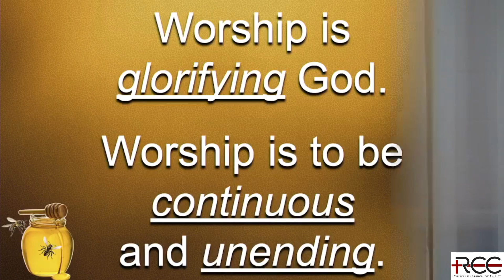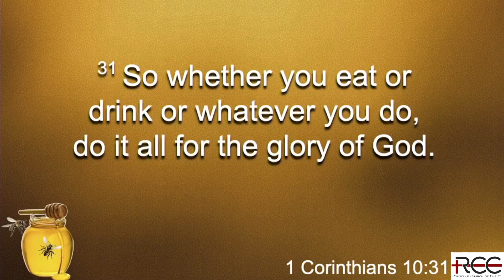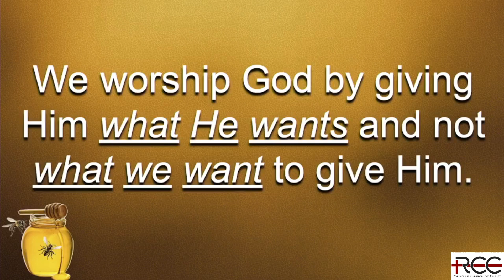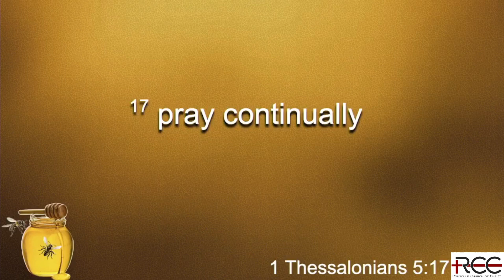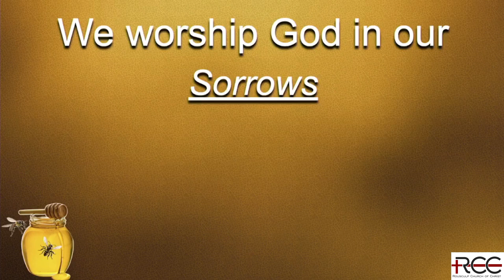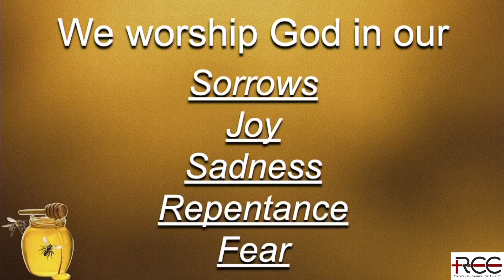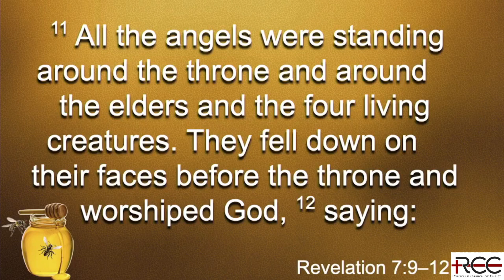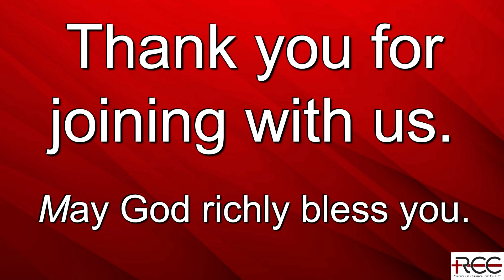10/13/2024 Why Am I Here? Sermon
We are here to worship God. Worship is glorifying God and should be continuous and unending.